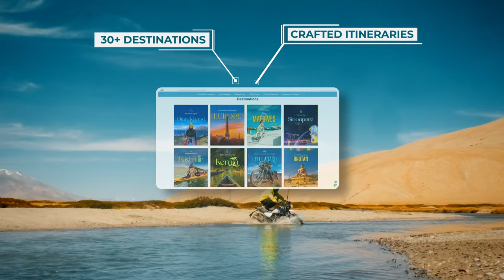WanderOn - The New Way to Travel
Ready to travel in a whole new way? WanderOn is all about bringing people together for epic group adventures. ✨

Connect with like-minded travelers and explore the world as a community. Forget the old travel routines – our trips are designed for those who crave authentic experiences and unforgettable memories. Dive into the new way to travel with WanderOn! 🫶🏻